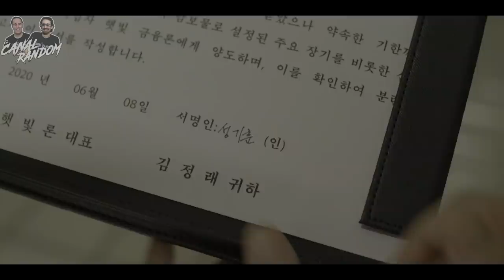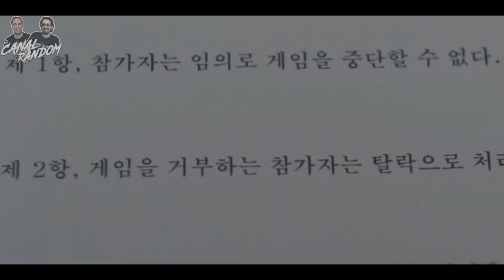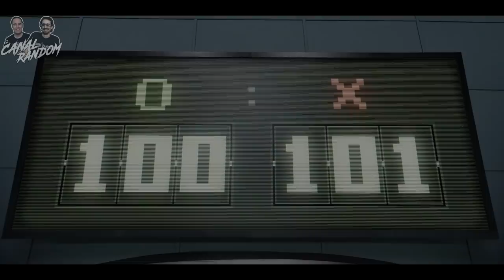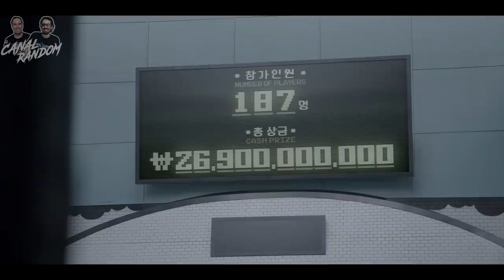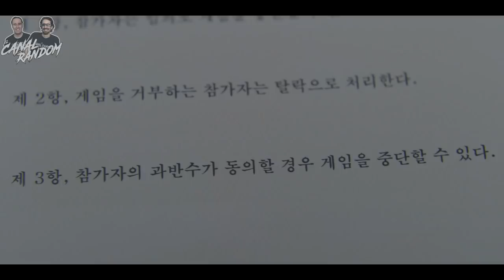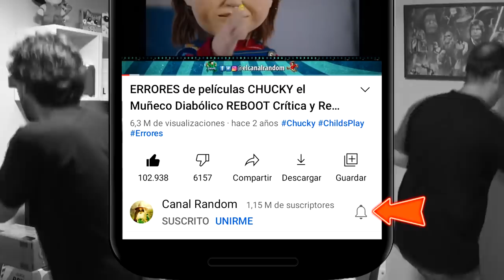EL JUEGO DEL CALAMAR | SQUID GAME | Temporada 1 🦑🦑🦑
Hola amigos del Canal Random, hoy os traemos la serie de la que todo el mundo habla. SQUID GAME, o El Juego del Calamar. Serie surcoreana de una temporada que parece que tendrá muchas más.
En este vídeo te cuento, te explico, te resumo el Juego del Calamar, Squid Game en 12 minutos más o menos por si no la viste.